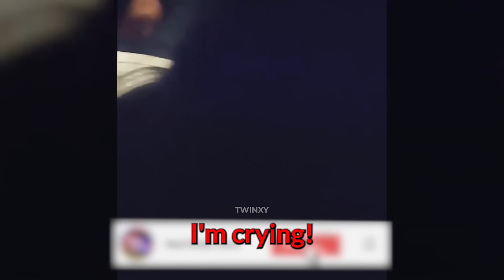Karen Messes With The Wrong Cop.. (INSTANT KARMA)